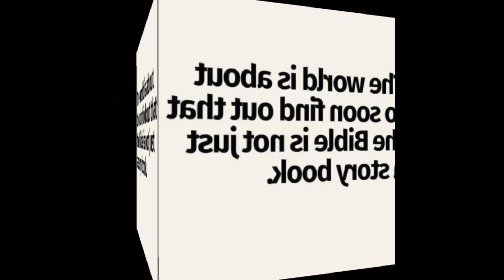Just small talking about a BIG God‼️(Creation vs Evolution)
Just outside observing nature, enjoying the breeze and sharing my thoughts on creation vs evolution. Not even trying to sound too deep. Spoon fed wisdom, lol.